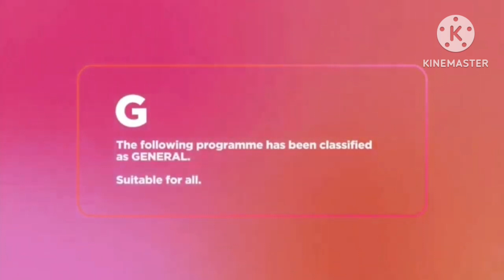Barney's Great Adventure Fox Family Movies Intro